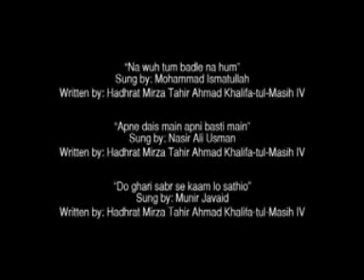Islam Ahmadiyya - Khalifatul Masih IV (MTA Documentary) Part 8